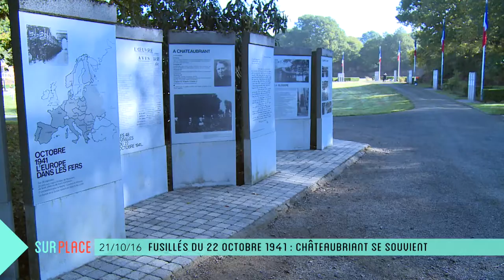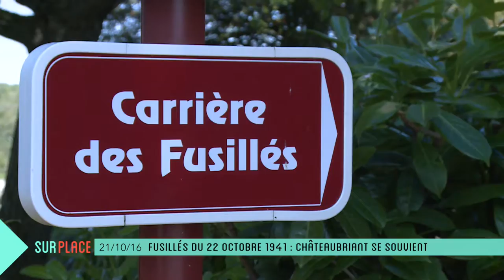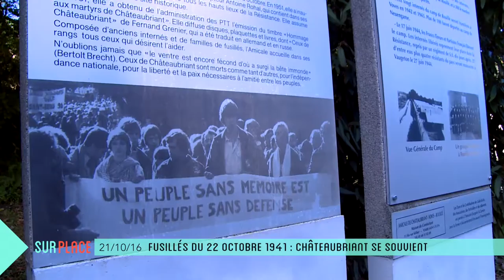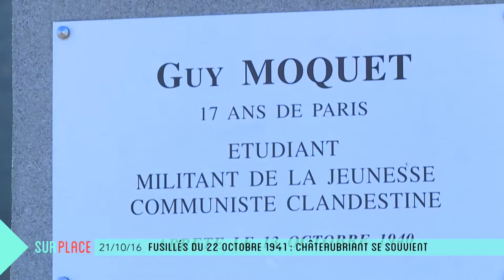Sur Place à la Carrière des Fusillés de Châteaubriant (1/2)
Le 22 octobre 1941, 27 hommes étaient fusillés dans la carrière de la Sablière à Châteaubriant, faisant partie des tristement célèbres 50 otages. 75 ans plus tard, Châteaubriant va commémorer cet évènement. Anne-Lyse Thomine s'est rendue sur place pour se souvenir de cet épisode et recueillir le témoignage des Castelbriantais.